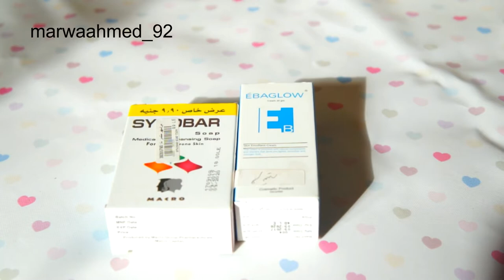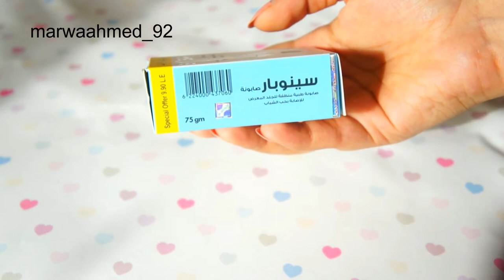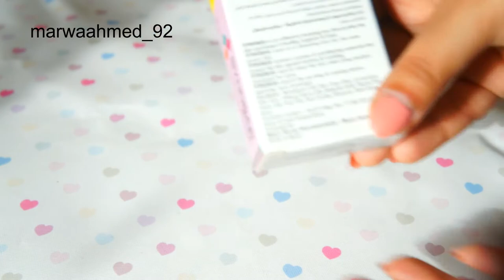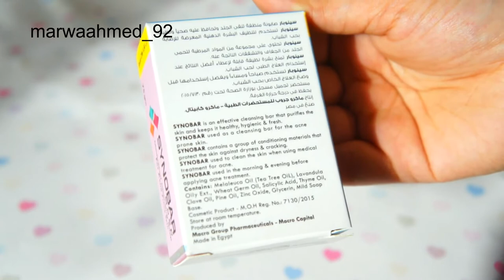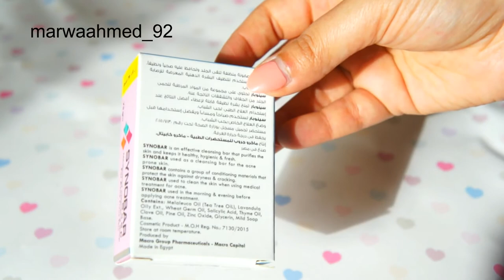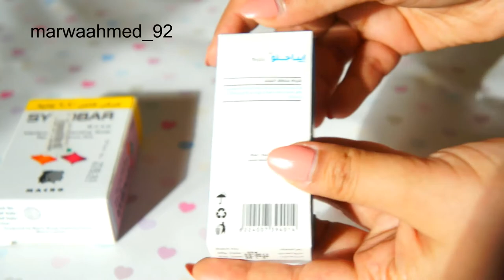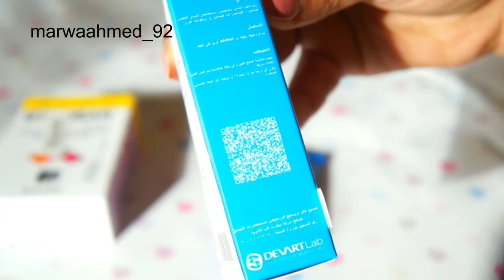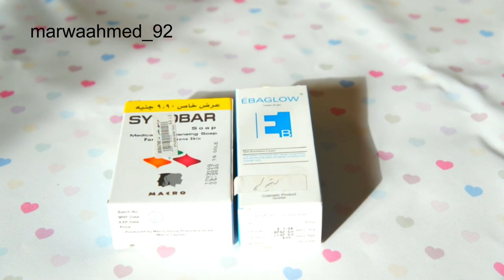علاج حب الشباب للبشرة الدهنية | Acne Treatment For Oily Skin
- صابونة سينوبار = 10 جنية
- كريم ايباجلو = 48 جنية

متنسوش تتابعوني علي :
instgram : marwaahmed_92